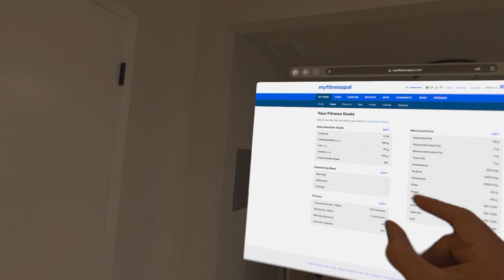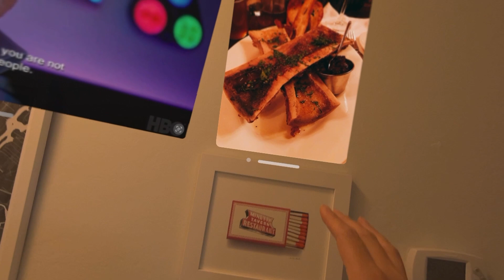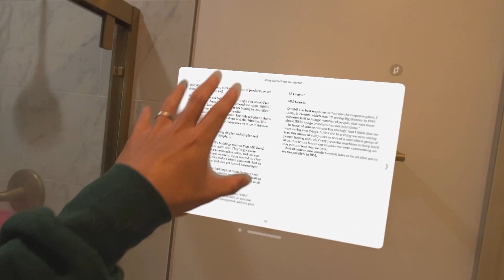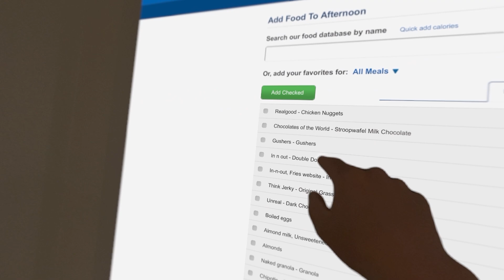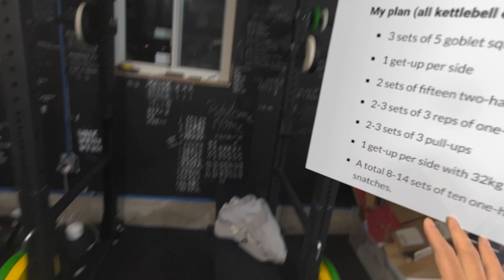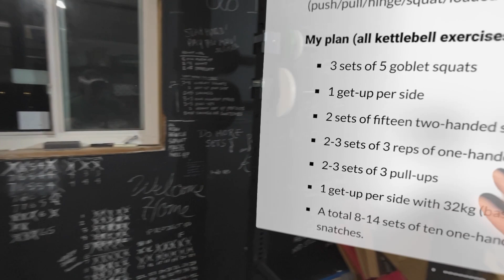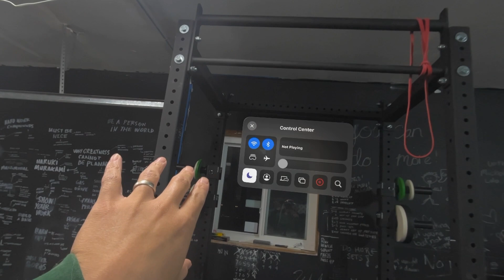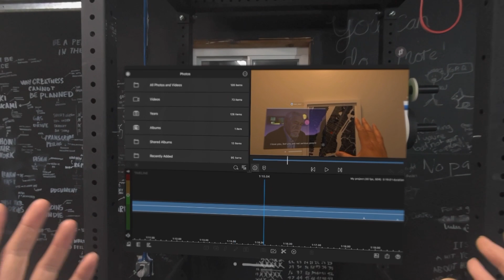Atomic Habits Setup in Vision Pro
All recorded and edited (really just trimming and combining two clips) in the Vision Pro